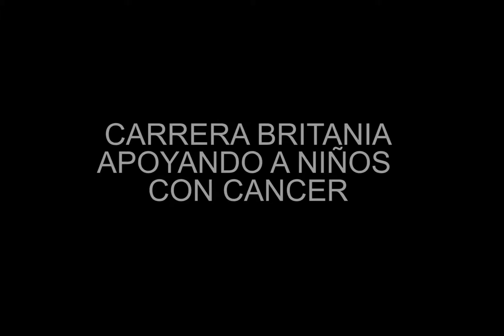BRITANIA FOTOS 1